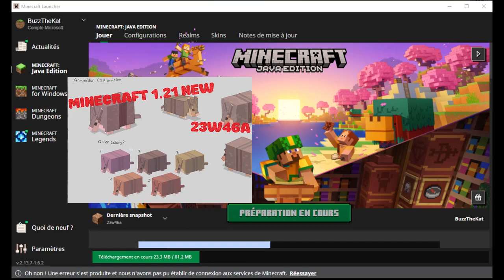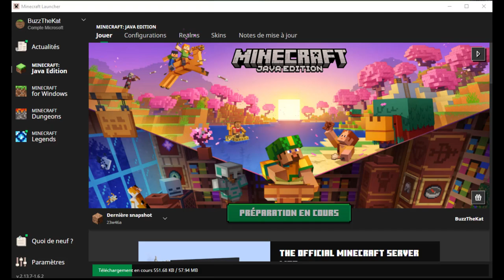minecraft / Snapshot 23w46a - Au secours la mise à jour n'arrête pas de planter !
La nouvelle snapshot de minecraft a été livrée ce jeudi 16 novembre (habituellement c'est le mercredi) ... et j'ai eu beaucoup de crash lors du téléchargement de cette nouvelle version.
Dans les nouveautés livrées beaucoup de corrections de bug mais aussi quelques améliorations dans l'affichage des noms, dans les décorations d'équipes, bref des changements intéressants pour le PVP ... pas pour l'aventure en tant que tel !
Moi je suis toujours à la recherche du tatou mais j'ai trouvé quelques infos ... dont un visuel avec des tatous que l'on pourrait colorer ???